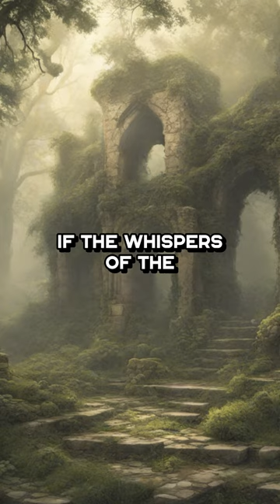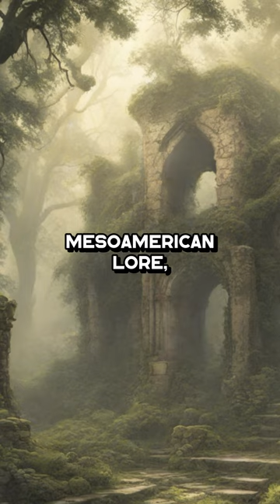[🌍 Unveiling Amazing History Secrets! 🕰️ Dive into Intriguing Past Wonders 🎥]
Delve into the captivating depths of history! 📜 Join me on a journey through time as we uncover fascinating historical secrets and explore the wonders of the past. From ancient civilizations to modern marvels, prepare to be amazed by the incredible stories that shaped our world. 🌟